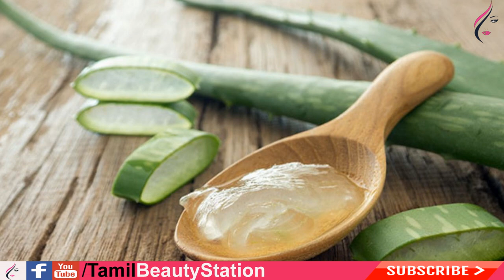அக்குள் கருமையை போக்க ஒரு பொருள் போதும்| Underarm Whitening In Tamil | Tamil Beauty Tips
In this channel you can get more videos about your Health and Beauty Tips In Tamil.